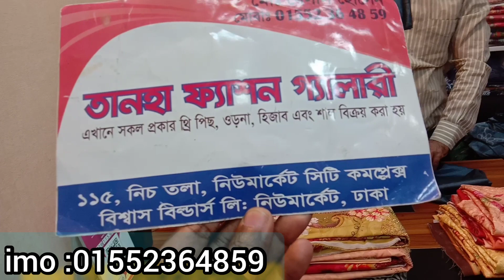ইন্ডিয়ান বুটিকস ড্রেস কিনুন পাইকারি দামে।।